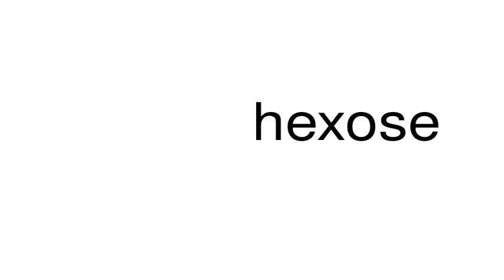How to pronounce hexose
This is a satire channel. This is a satire channel. How to pronounce the word hexose.